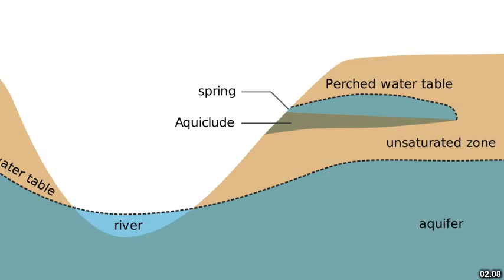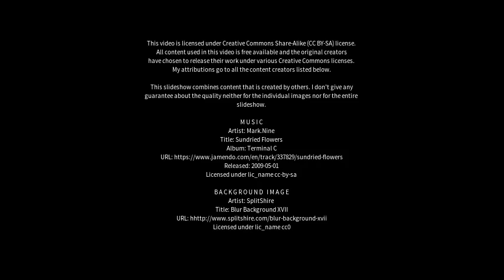Best places to visit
Best places to visit - Mandaguaçu (Brazil) Best places to visit - Slideshows from all over the world - City trips, nature pictures, etc.